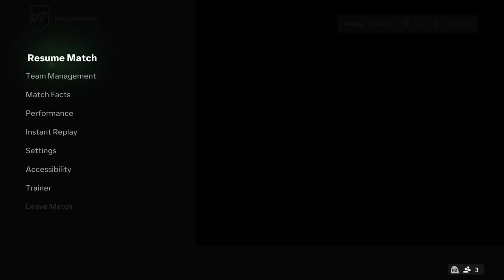Slate Sports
Chaos vs Slate